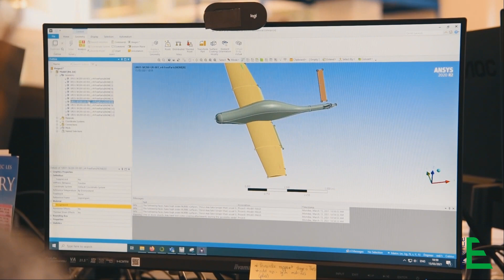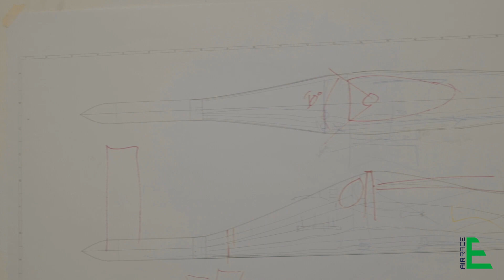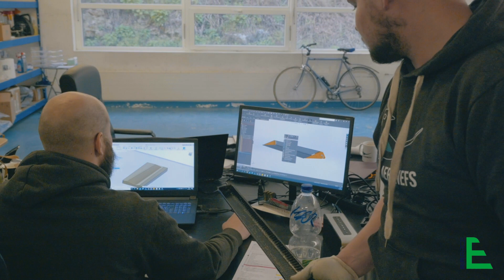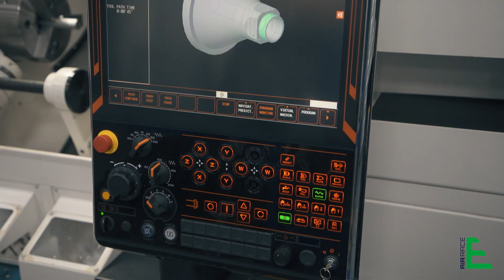Behind The Scenes: Making The World's First Electric Race Planes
- How are the world's first electric race planes being made?
- What are the challenges the official Air Race E teams are facing in the
process?
- Which engineering approaches are they using?
Sit back and enjoy as all of this is being answered in Air Race E's first "Behind The Scenes: The Making of Electric Race Planes".

About Air Race E:

Air Race E is a revolutionary form of Air Racing as we know it with the first ever all-electric airplane race. The future of aviation is in green energy and Air Race E are setting the marker for future developments in electric aviation with a world first airplane race never seen before. 8 planes race wingtip-to-wingtip in pure exhilarating action around an oval circuit. The spectacular, quick, action-packed race will see speeds of 400 km/h (250 mph) around a tight circuit just 1.5km end-to-end. The first race series will go ahead in 2022.